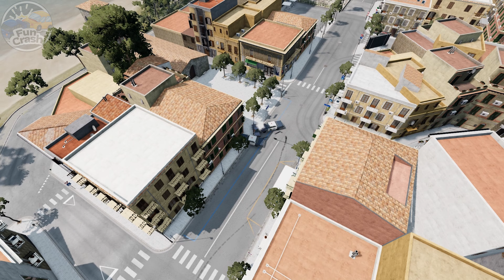BEAMNG CRASHES #15 - Police Car Chases - BeamNG Drive | Fun Crash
Hi guys, today's video is BEAMNG CRASHES #15 - Hope you guys like this compilation.
Until the next video BEAMNG CRASHES #16 - please drive safe and don't try the crazy stunts in this video! Fatten your seatbelt, please!!!
No vehicle or people were harmed in the making of the BEAMNG CRASHES series. Obviously!!!
Our goal is to create entertaining car videos mostly for people who love vehicles & crashes.
Creating the BEAMNG CRASHES series is a lot harder & time-consuming than you might think but it is what makes us and, hopefully, you happy!

GAME INFO:

You can Buy BeamNG.Drive on Steam or Humble Bundle. Please don't Pirate the game!

Song: Cartoon - On & On (feat. Daniel Levi) | NCS